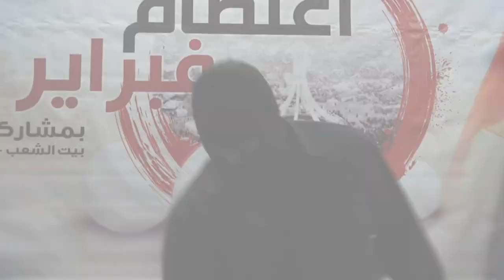كلمة إئتلاف شباب ثورة 14 فبراير "إعتصام فبراير" - النويدرات 2014\2\7 Bahrain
كلمة إئتلاف شباب ثورة 14 فبراي خلال الفعالية الموحدة "إعتصام فبراير" التي دعت لها القوى الثورية بمجلس الشعب في بيت الأستاذ عبد الوهاب حسين في منطقة النويدرات جنوب العاصمة المنامة , مساء الجمعة (7 فبراير/شباط 2014) , وشارك في الفعالية حشد من المواطنين تأهباً لستقبال الذكرى الثالثة للثورة .